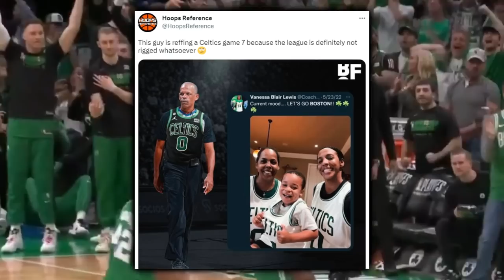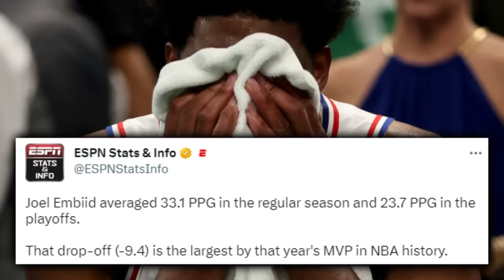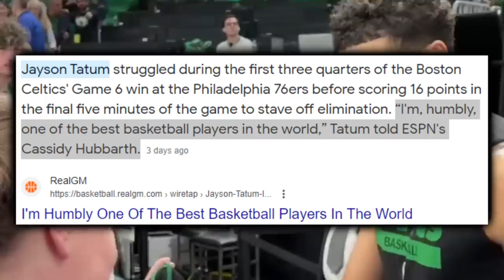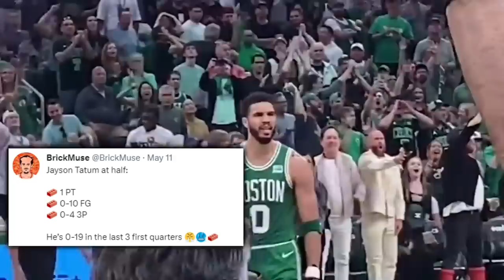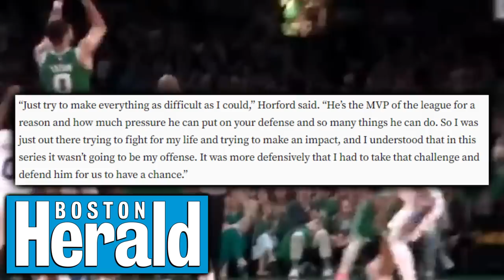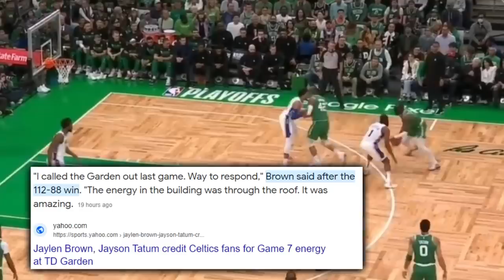The Celtics Championship Window Is Letting The Breeze In…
Jayson and Jaylen combined for 76 to close out the 76ers in 7. What was Boston's game-plan for Joel Embiid? And why will the conference finals rematch from 2022 be intense both on and off court?